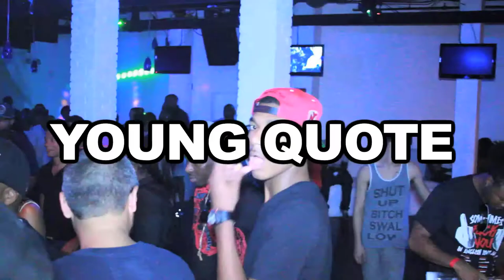YOUNG QUOTE AT THE BIG NETWORK PARTY AT LIQUID LOUNGE